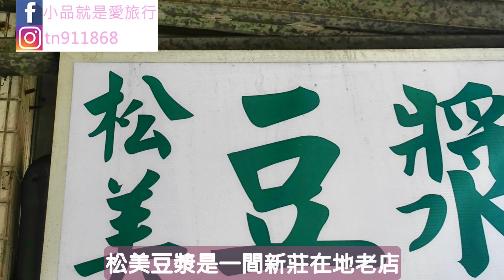新莊老店松美豆漿，店內的中式品項有很多選擇呢！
新莊一間隱身在住家樓下的「松美豆漿」店內有著許多好吃的美食，豆漿每天現磨現煮口感有著焦香味，點了玉米蛋餅跟古早味的碗粿，吃完都會還想在來一份呢！

店名：松美豆漿
地址：新北市新莊區中港路113號(土地公廟對面)